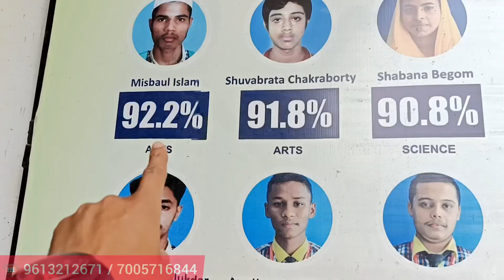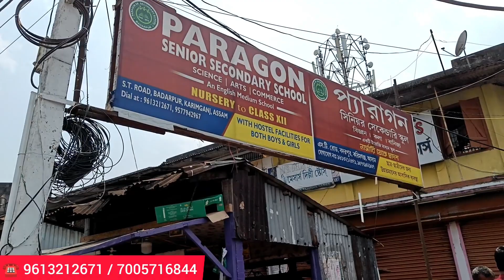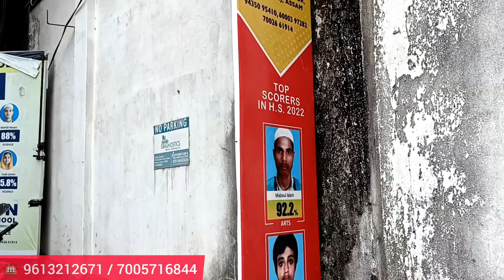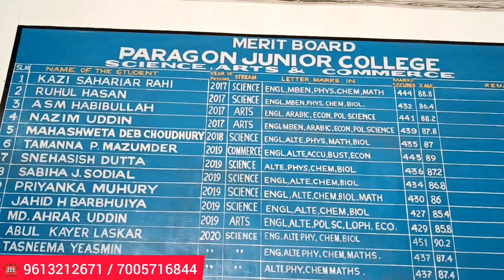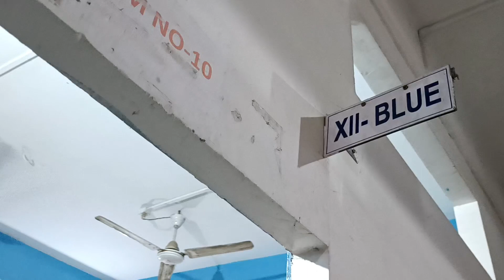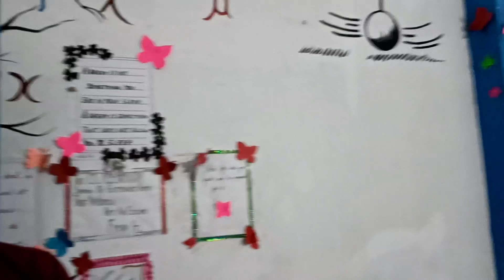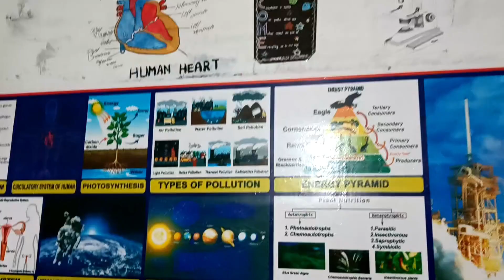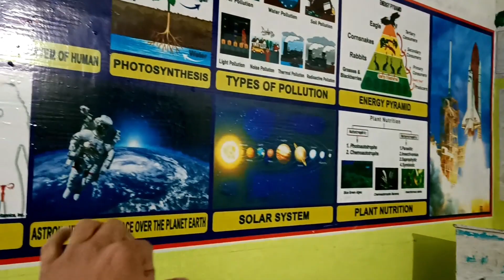Paragon Super 30 || An initiative of Paragon Senior Secondary School Badarpur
বরাক উপত্যকার পড়ুয়াদের বিশেষ সুবিধা প্রদান করতে প্রতি বছরের ন্যায় এবারও প্যারাগন সিনিয়র সেকেন্ডারি স্কুলে অনুষ্ঠিত হতে যাচ্ছে *"প্যারাগন সুপার ৩০" সিলেকশন টেস্ট।

100% Scholarship For 30 Students

*PARAGON SENIOR SECONDARY SCHOOL* An English Medium School

SCIENCE | ARTS | COMMERCE

S.T. Road, Badarpur, Karimganj, Assam